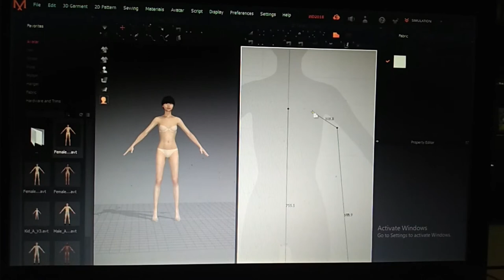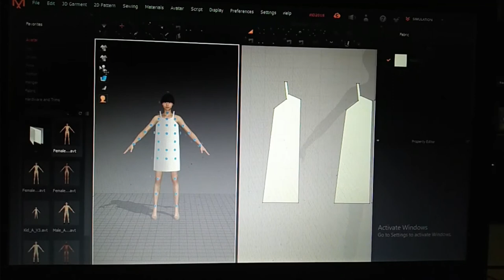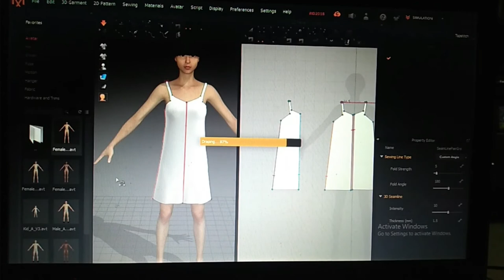DISKURSO VLOG (TUTORIAL: PAANO GUMAWA NG SIMPLENG DAMIT GAMIT ANG MARVELOUS DESIGNER)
Isa po ito sa mga requirements na kailangang tapusin dahil sa may lockdown.